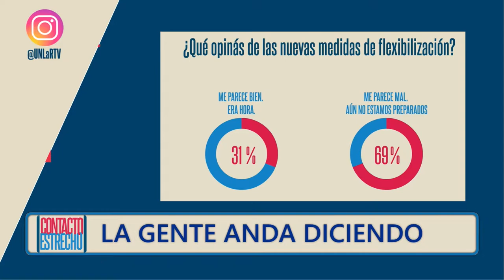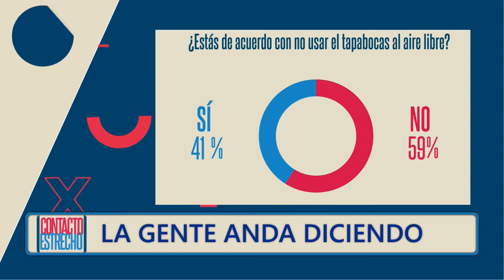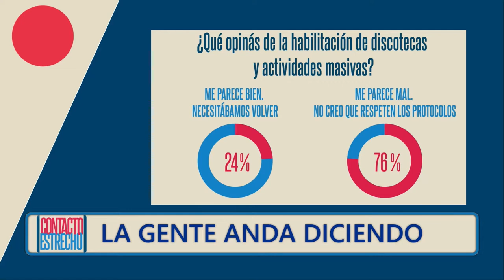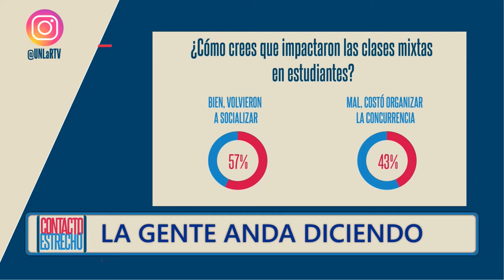La Gente anda diciendo: Nuevas medidas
¿Qué opinás de las nuevas medidas de flexibilización?
¿Estás de acuerdo con no usar el tapabocas al aire libre?
¿Qué opinás de la habilitación de discotecas y actividades masivas?
¿Creés que hay consciencia para autocuidarnos?
¿Cómo crees que impactaron las clases mixtas en estudiantes?
¿Estás de acuerdo con el regreso a clases presenciales plenas?
No te pierdas las respuestas!